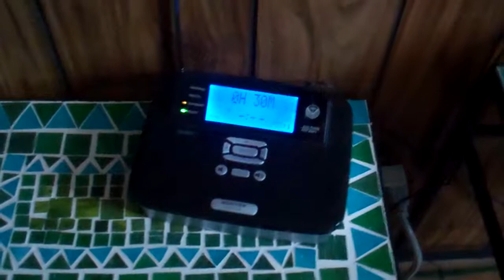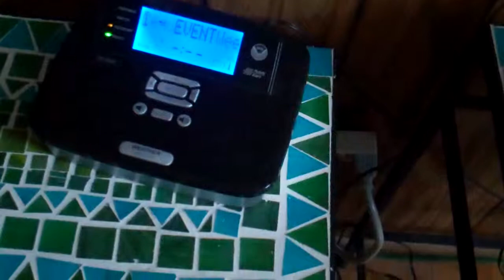EAS #859: Required Weekly Test (1/22/2014)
Date/Time:
22 January 2014 @ 12:31 PM EST

WFO:
Baltimore, MD/Washington, DC

EAS 861: n/a